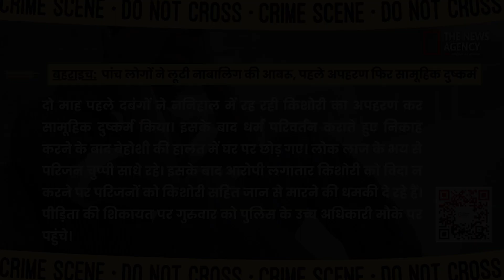Crime Watch (April 12, 2024)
True Crime, Gangsters, Serial Killers. Crime Watch is the perfect place for the best full length crime news happened in a day.

Crime Watch is part of the Media Corps.